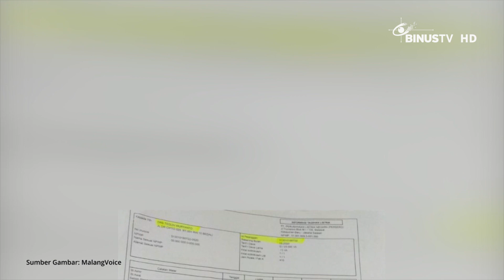[Headline] PLN Beri Dispensasi Perihal Kasus Tagihan Listrik yang Mencapai 20 Juta Rupiah